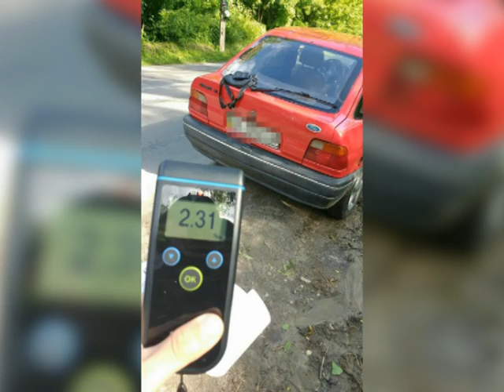Надзвичайна ситуація від 30.05.2017